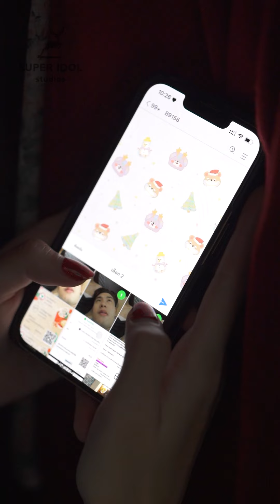แม่บ้านoยากจับเจ้านาย“ตาบoด” 😎💖!!!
Line: @FawnAD